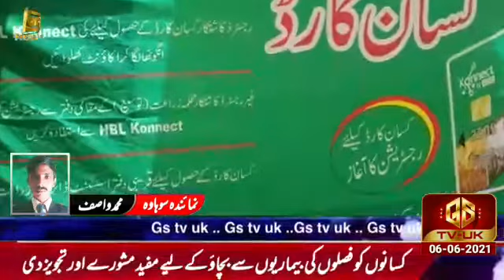GS News || Daily || News Bulliten